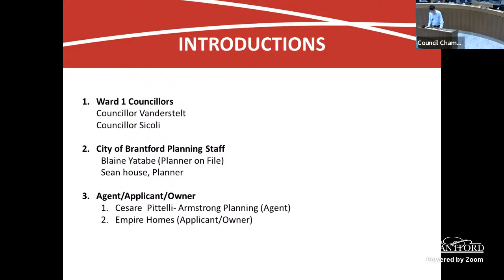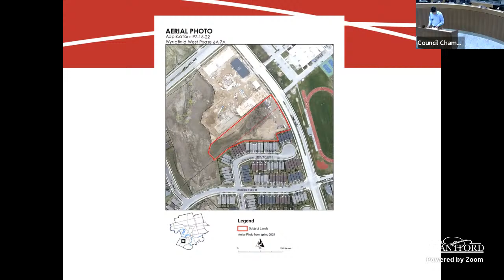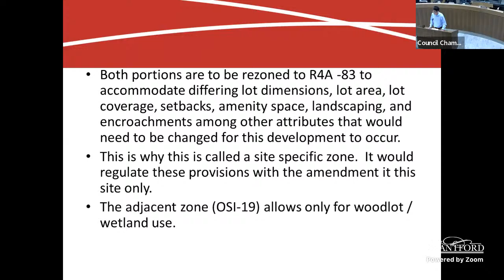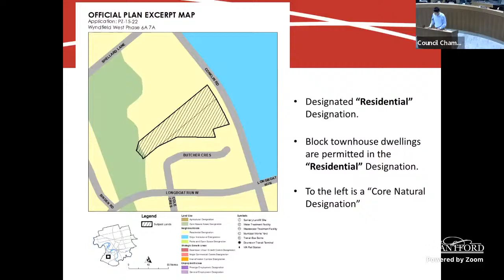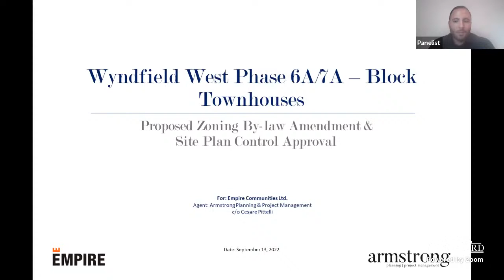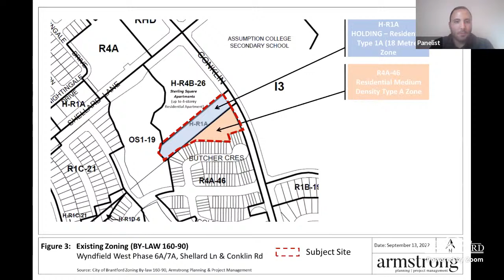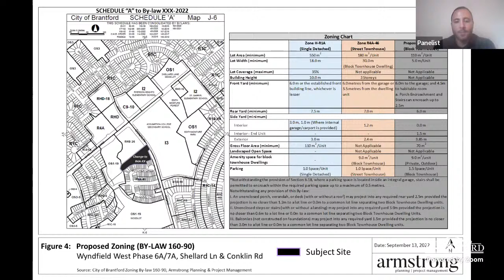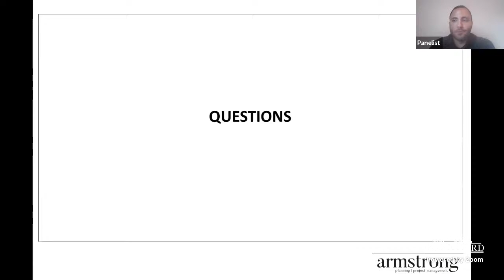Neighborhood Meeting - PZ-15-22 - Affecting Conklin Road - Wyndfield West Phase 6A and 7A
The City of Brantford Neighbourhood Planning Meetings -

The City encourages residents to be informed and share your opinion with Council members and City staff by speaking at a Neighbourhood Planning meeting or by submitting your comments in writing to or by calling .